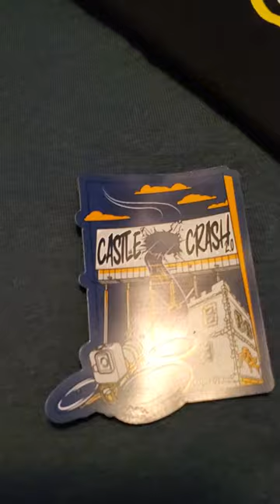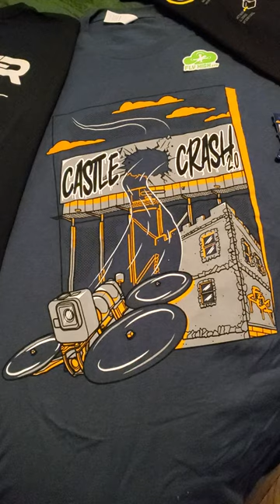FPVLux Castle Crash T-Shirts are Out!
FPVLux Castle Crash Shirts! If you missed this month's bag, they-ve still got em in most sizes, head over to FPVLux.com and grab one from the back catalog 👌

Make sure you're subbed, for a fresh, new design, every single month 🙌